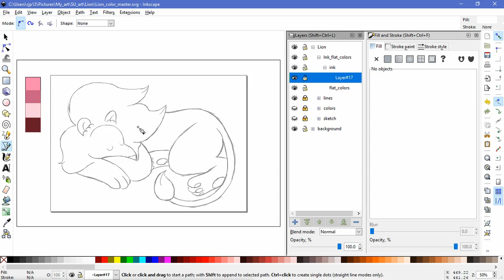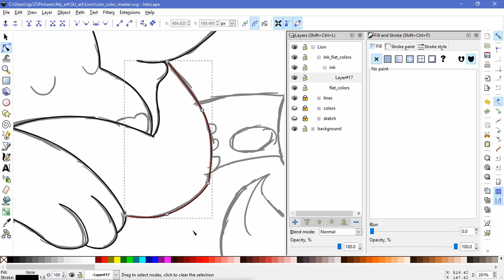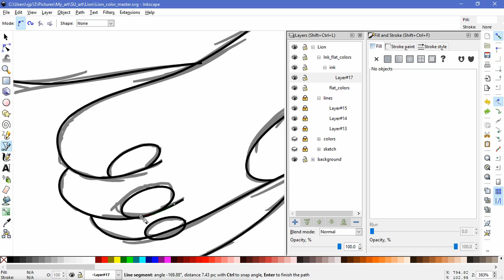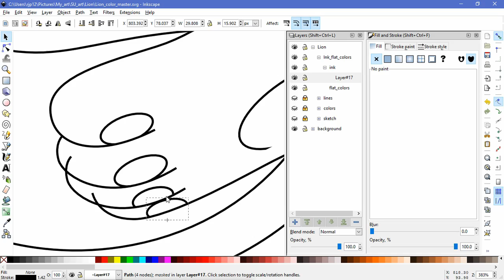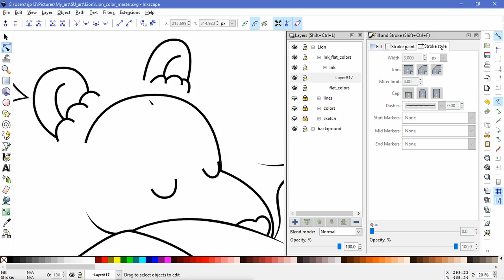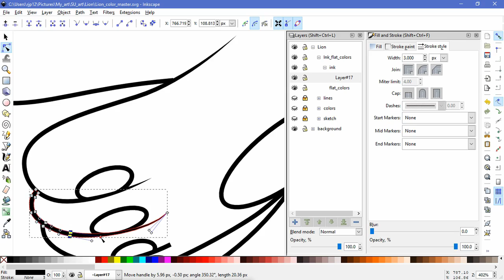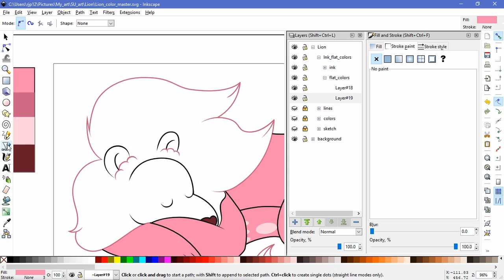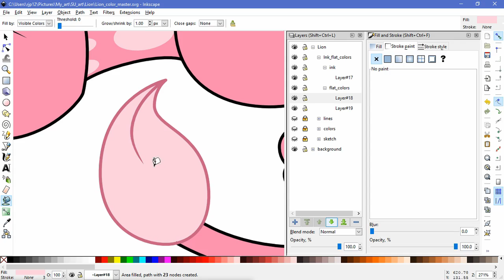Thoughts On Steven Universe S04 E21 - E25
We now continue with our thoughts on Steven Universe season 4.
Well, things just got a little crazy with everyone being kidnapped and Steven finding out about a new video tape from his Mom.

And the drawing this time is a colored version of my Lion drawing.

And here's links to the episodes on amazon. Just to let you know Amazon's system is a little weird. Some link to the HD episodes and others link to the SD episodes, but all the episodes are available in both formats.

E21/E22: Lion 4: Alternate Ending / Doug Out
E23/E24: The Good Lars / Are You My Dad?
E25: I Am My Mom